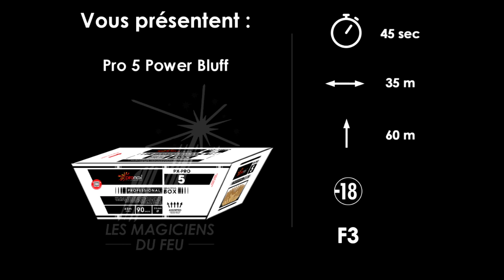Pro 5 Power Bluff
sont toujours à la pointe de l'innovation et ont su se démarquer grâce à leurs produits de qualités et un matériel technologique adapté.

Tout en respectant les règles de sécurité les Magiciens Du Feu privilégient l'harmonie des effets, des couleurs et des sons, l'embrasement du ciel sans interruption et la progression constante de l'intensité et du rythme du début du feu jusqu'aux dernières bombes du bouquet final.

Ils ne cessent d'évoluer et d'innover pour vous offrir un spectacle unique et féerique adapté à votre budget et vos besoins !

La gamme X Pro n'a pas fini de faire parler d'elle ! Ce compact agressif est composé d'effet éventaillés, de pivoines clignotantes ou encore de saules or !

Etes-vous prêt à le découvrir ? C'est un compact de toute beauté !